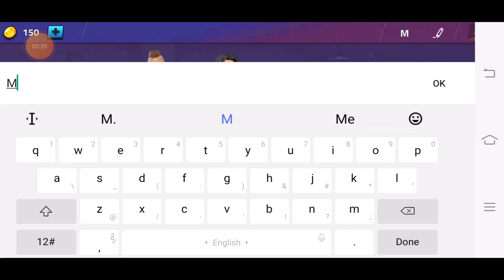Gym fight 2022 level 1 to 2 gameplay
Offline Bodybuilder Trainer Fighting Simulator Hey Gym fighting games lovers, are you ready for a big offline wrestling fight?